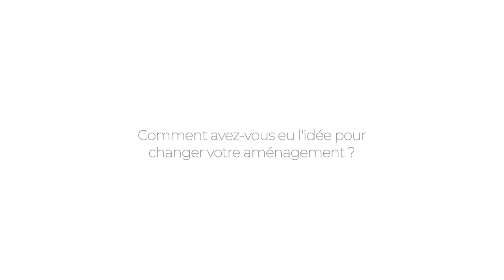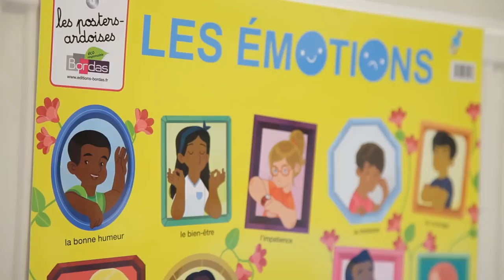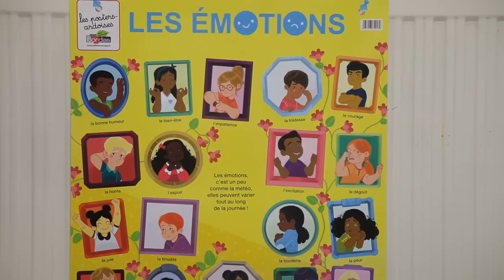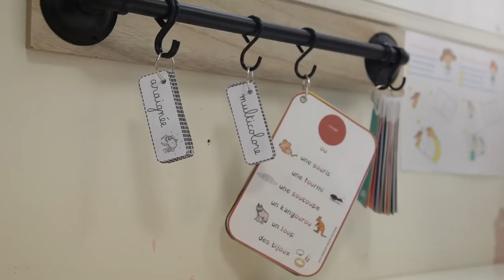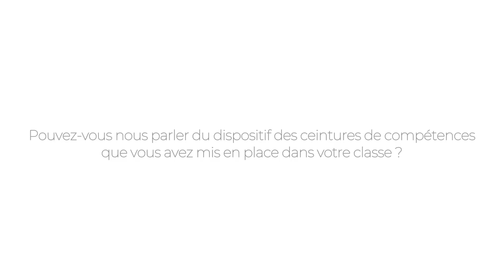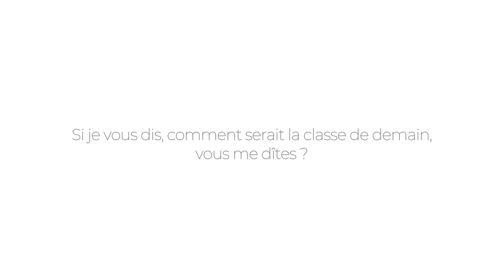Témoignage Enseignante en REP+ - Mme Seigneurin - Aménagement Flexible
Mme Seigneurin, enseignante de CP en REP+ à Ris-Orangis, nous parle de l'aménagement flexible. Découvrez son témoignage. ⬇️ Partagez avec nous vos commentaires juste ici ⬇️